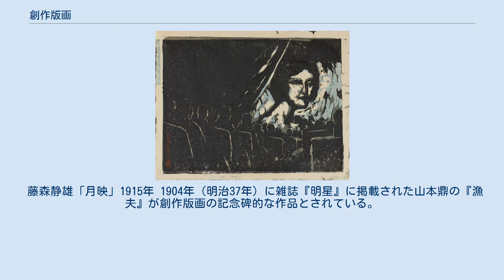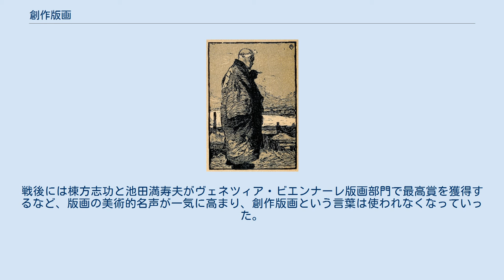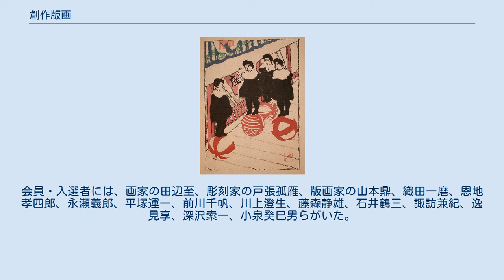創作版画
山本鼎「漁夫」1904年。
創作版画の記念碑的作品とされる 創作版画（そうさくはんが）は、複製を目的とせず、版画独特の手法を創作表現の方法として活かした版画。
１人の人間が彫りや摺りを行って創作される木版画のみを指すこともある。
明治末期から大正期にかけて沸き起こった創作版画のムーブメントを創作版画運動と言う。
 戸張孤雁「玉乗り」1914年 木版画は複製の有効な手段として広く普及し、江戸時代中期以降の錦絵（浮世絵）はその大衆性や日常性から大きなジャンルを形成した。
錦絵は絵師・彫師・摺師の協業によって制作されたが、明治末期には複製の手段ばかりがクローズアップされ、木版画の創作的性格が薄められたため、その工業作品的な立場を反省し、非実用性や美術性を前面に押し出した。
創作版画は基本的には下絵の作成・彫り・摺りのすべてをひとりの人間が行い（自画自刻自摺）、錦絵に由来する分業体制で制作されたものは新版画として区別された。
ただし、初期のころは他者によって彫り、及び摺りの行われた作品も存在していた。
 藤森静雄「月映」1915年 1904年（明治37年）に雑誌『明星』に掲載された山本鼎の『漁夫』が創作版画の記念碑的な作品とされている。
それまでは工業・工芸作品であった木版画の芸術的位置づけを鮮明にし、1907年（明治40年）に山本、石井柏亭、森田恒友の3人によって刊行された雑誌『方寸』は創作版画の認知を促進。
坂本繁次郎や高村光太郎も参加した『方寸』は4年ほどで廃刊になってしまったが、恩地孝四郎がこの流れを受け継ぎ、私淑していた竹久夢二の関係で1914年（大正3年）には恩地が田中恭吉、藤森静雄とともに3人が刊行した『月映』は抽象的な傾向も見せた。
恩地による「叙情」シリーズは版画における日本で最も早期の抽象表現であった。
 創作版画の草創期においてその制作方法は厳密ではなかったため、描く画家の意図さえ反映されていれば他刻他摺であっても、オリジナル作品であるとする柔軟性、曖昧性が認められた。
1918年（大正7年）には山本、恩地、戸張孤雁、織田一磨らが日本で初めての版画家集団である日本創作版画協会を設立し、これは1931年（昭和6年）の日本版画協会に引き継がれた。
大阪の銀行員だった中島重太郎は1916年に「青果堂」、翌1917年に「日本風景版画会」の屋号で企画版画の刊行を始め、1929年には「創作版画倶楽部」の名で版画誌を創刊、関東大震災から復興し始めた首都東京の風景を描いた多色刷りの『新東京百景』の頒布を始めた。
 大正期には創作版画運動に対抗する形で、浮世絵商の渡邊庄三郎などが版元となって新版画運動が展開され、橋口五葉は『髪梳ける女』や『耶馬渓』などを制作した。
1932年（昭和7年）には小野忠重や清水正博らを中心として新版画集団が結成され、版画の大衆化を唱えたが、戦争の足音が高まるにつれて運動は薄れていった。
 日本版画協会の活動の結果、1927年（昭和2年）には初めて帝国美術院展覧会（帝展、現在の日展）に版画が受理され、1935年（昭和10年）には東京美術学校に臨時版画教室が設置された。
これらのことから木版画の芸術性の評価がある程度定まったといえる。
戦後には棟方志功と池田満寿夫がヴェネツィア・ビエンナーレ版画部門で最高賞を獲得するなど、版画の美術的名声が一気に高まり、創作版画という言葉は使われなくなっていった。
 恩地孝四郎「映画館」『新東京百景』より 1918年設立。
翌年の第1回展から1928年までに8回の展覧会を開き、1931年に洋風版画会を合わせて日本版画協会に改まった。
会員・入選者には、画家の田辺至、彫刻家の戸張孤雁、版画家の山本鼎、織田一磨、恩地孝四郎、永瀬義郎、平塚運一、前川千帆、川上澄生、藤森静雄、石井鶴三、諏訪兼紀、逸見享、深沢索一、小泉癸巳男らがいた。